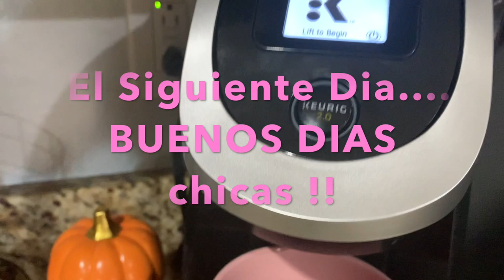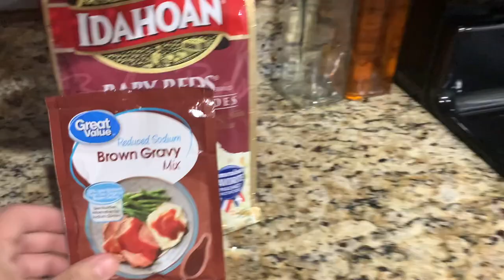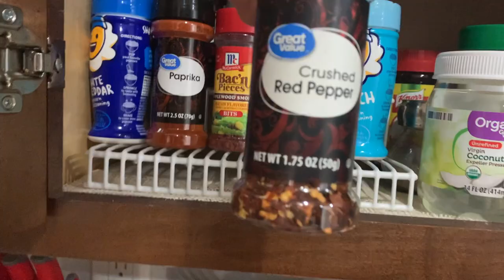COOKING RIBS I YA tenemos REFRIGERATOR I NEW FURNITURE